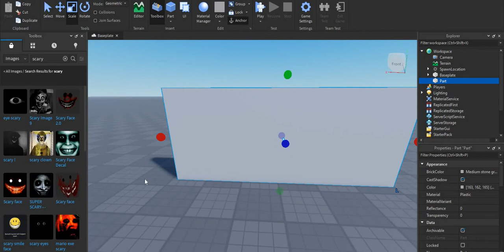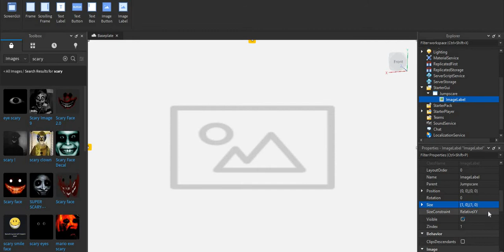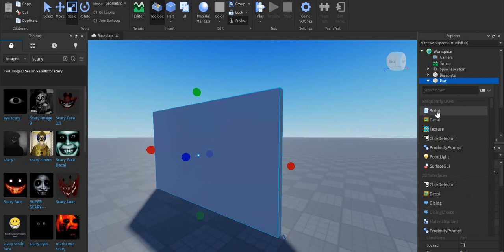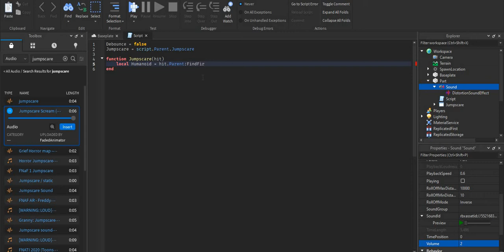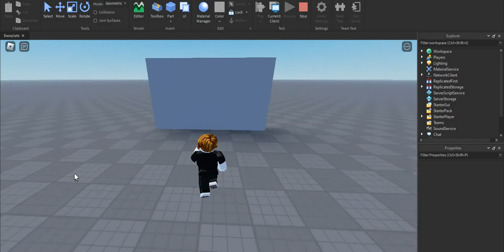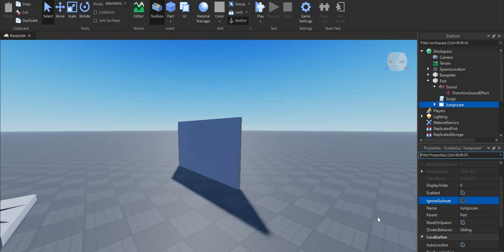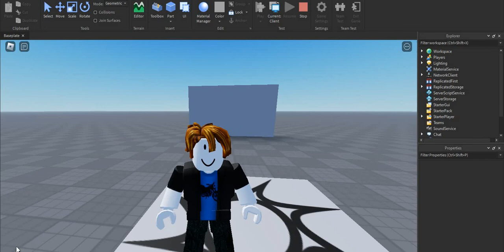How to Make Jumpscare but More than Once in Roblox Studio